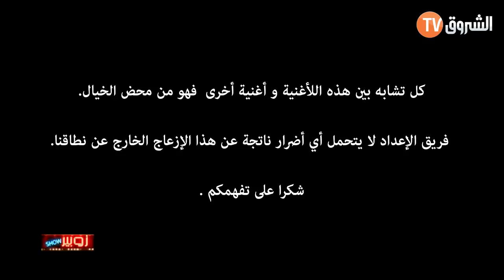Zoubir Show Episode 13 Souhila Mallem (HD)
« Zoubir Show » est une émission de variété, sous forme de théâtre télévisé.
L’émission est l’occasion d’inviter des stars de la scène algérienne et internationale afin de passer 30 minutes de détente et de rire assuré. Nous donnerons au téléspectateur la chance et l'opportunité d'assister à un spectacle varié (Musique, Stand up, Sketchs) animé par Zoubir Belhor dont l’émission porte le nom.